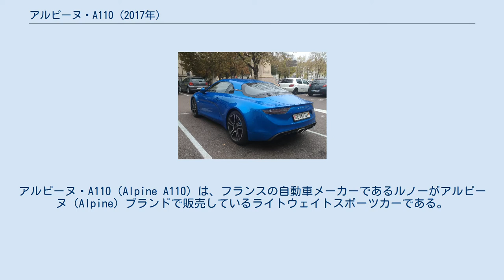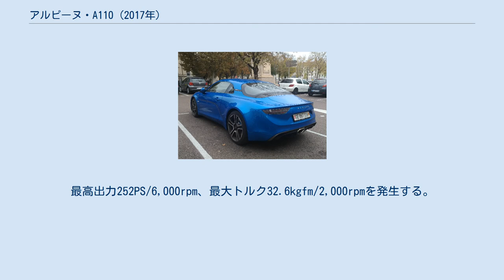アルピーヌ・A110 (2017年)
アルピーヌ・A110（Alpine A110）は、フランスの自動車メーカーであるルノーがアルピーヌ（Alpine）ブランドで販売しているライトウェイトスポーツカーである。
 初代A110の生産終了から40年となる2017年12月に開催されたジュネーヴ・モーターショーで初めて公開された。
アルピーヌブランドの市販車は1991年発表のA610以来であり、26年ぶりの新型車となる。
 初代A110が縦置きエンジンのRRレイアウトで2+2の4シーターレイアウトを採用していたのとは異なり、ほぼリア車軸の上に横置きエンジンが位置するミッドシップレイアウトとなり、完全な2シータースポーツカーとなった。
 ボディサイズは全長4,200mm、全幅1,800mm、全高1,250mm。
ホイールベースは2,420mm。
フルアルミ製のプラットフォームとアンダーボディの採用により、車重1,103kg、パワーウェイトレシオ4.3kg/PSというパフォーマンスを実現している。
 エンジンは、メガーヌ・ルノースポールと同系の1,798cc直列4気筒DOHCターボ「M5P」型。
最高出力252PS/6,000rpm、最大トルク32.6kgfm/2,000rpmを発生する。
 トランスミッションはゲトラグ製の7速DCTを搭載している。